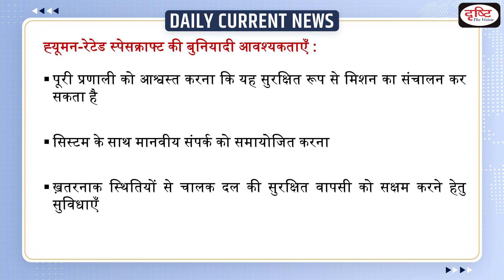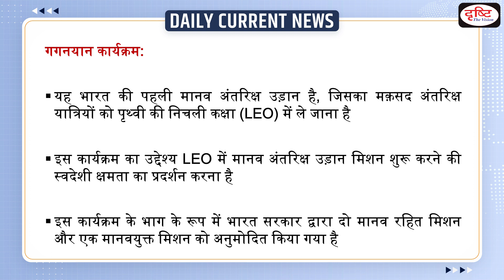Gaganyaan Mission Spacecraft Being Designed - Daily Current News I Drishti IAS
The Indian Space Research Organisation (ISRO) is taking the help of doctors in building its human-rated spacecraft for the Gaganyaan mission. Human-rated spacecraft is a spacecraft or launch vehicle that is capable of safely transporting humans.

1. Videos by Dr. Vikas Divyakriti To

2. Concept Talk- By Dr. Vikas Divyakirti